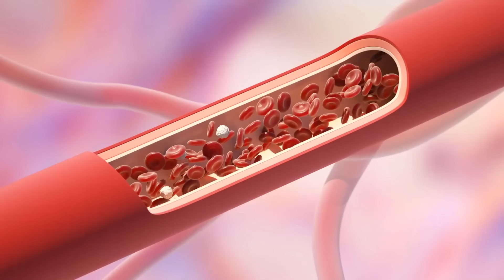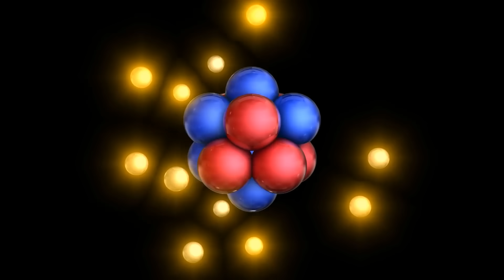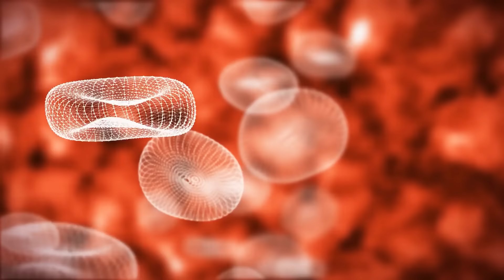Как вас убьёт каждая планета Солнечной системы?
Что, если однажды вы окажетесь не на Земле, а на другой планете Солнечной системы? Звучит как мечта, но что, если реальность окажется куда страшнее? Каждая планета скрывает свои смертоносные секреты, и ни одна из них не оставит вам шанса на выживание. Что вас убьет быстрее — адская жара, ледяной холод или нечто совсем неожиданное?

0:00 Вступление
00:29 Меркурий
01:46 Венера
03:17 Марс
05:07 Юпитер
07:20 Сатурн
08:37 Уран
10:13 Нептун
11:14 Плутон
12:24 ***